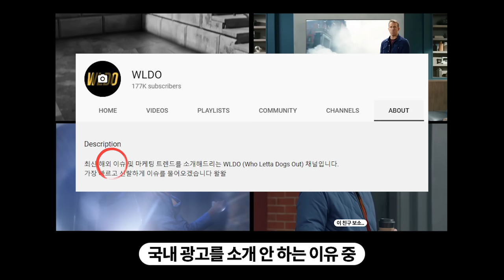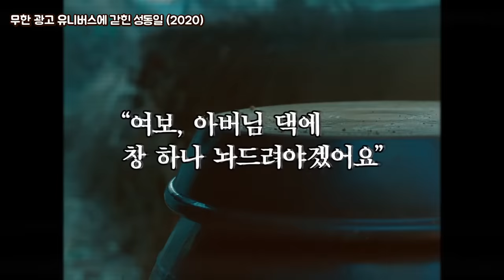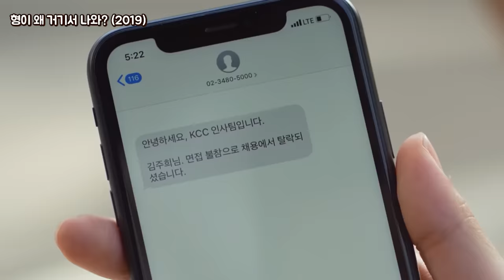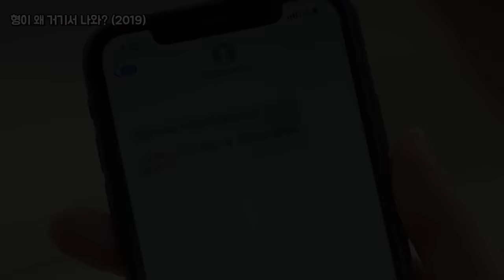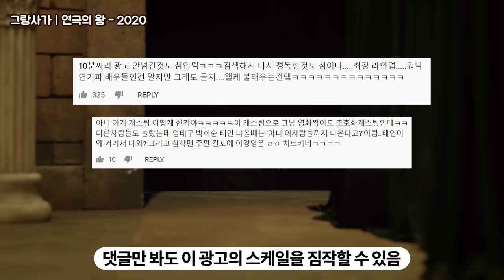내맘대로 올해 최고의 한국 광고 3편